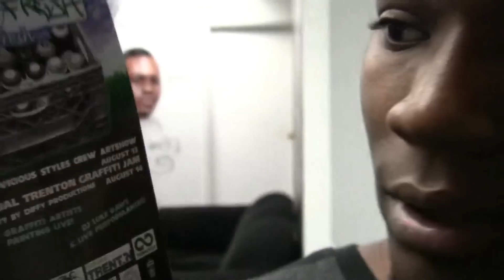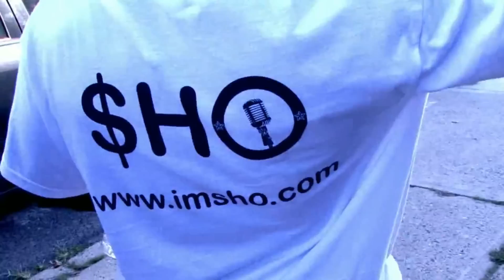$HO Montega - I Stand ft. Black Collar Biz